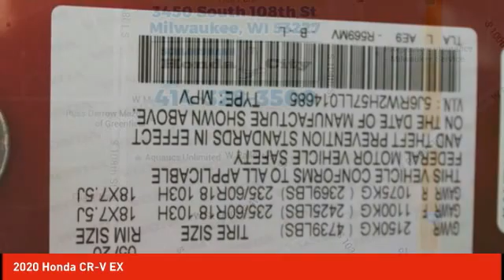2020 Honda CR-V Schlossmann Honda City Inventory 01461